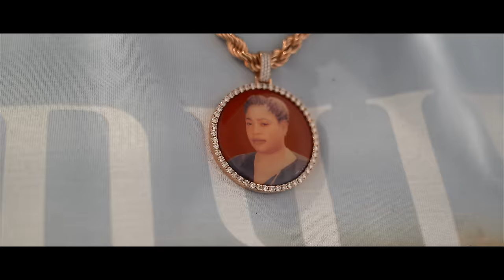Vicz - Dirty Denims [Music Video] | GRM Daily